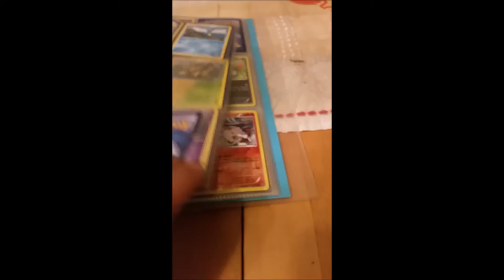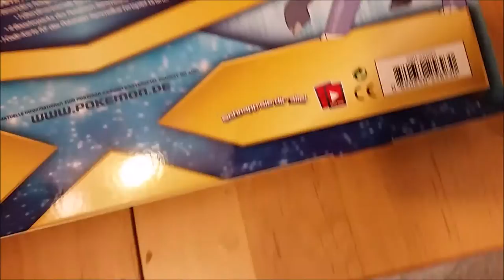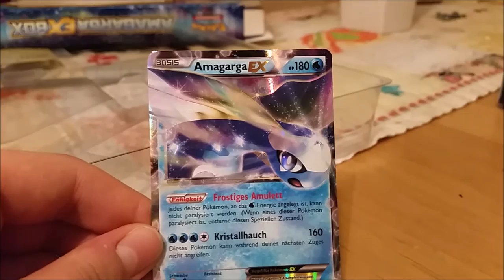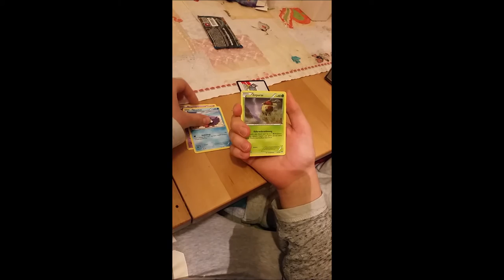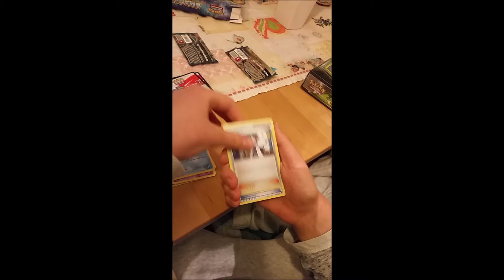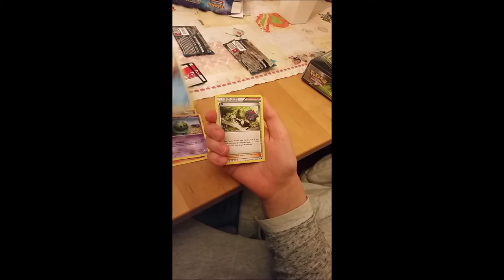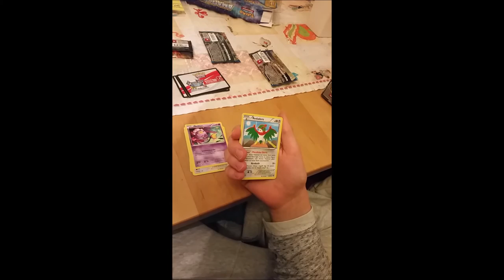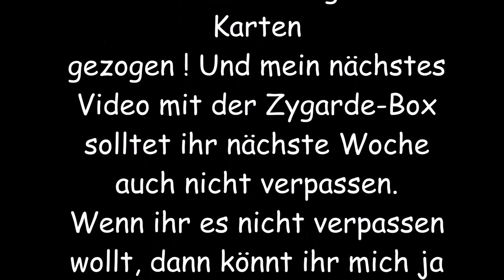Opening Amagarga-Ex-Box - mit 2 EX-Pulls !! (Pokemon TCG #12)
Hallo Leute ! In diesem Video wird nun endlich mal wieder eine neue Box geöffnet, und zwar konntet ihr euch entscheiden zwischen der Amagarga-EX-Box und der Optimum-Zygarde-Pin-Kollektion. Leider gab es keine Stimmen, also habe ich mich nun für die Amagarga-EX-Box mit 2 Boostern aus TurboFieber, 1 Booster aus Schicksalsschmiede und 1 Booster aus Dampfkessel entschieden. Aber vorher zeige ich euch noch 2 coole Karten, die ich in der letzten Zeit gezogen habe. Welche Karten erwarten uns denn wohl hier in der Box ? Ihr werdet es erfahren, also viel Spaß beim Video !